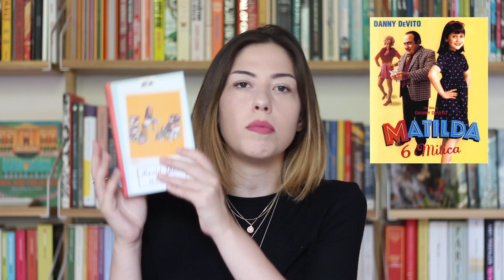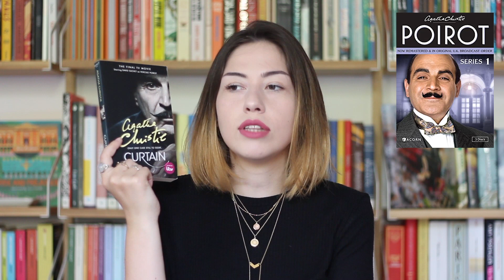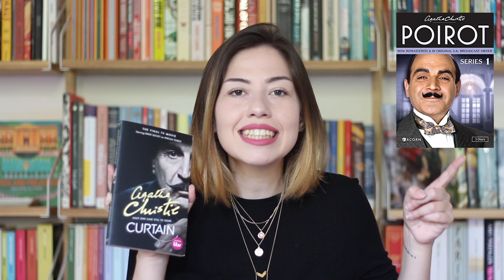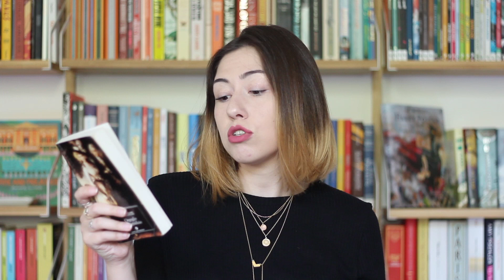Da Libro a Film | Le mie trasposizioni preferite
Era da tempo che volevo affrontare sul canale la questione delle trasposizioni cinematografiche dei libri. In questo video ve ne presento cinque che mi piacciono particolarmente, fatemi sapere nei commenti se siete interessati a vedere altri video del genere! :D

➟ La mia wishlist libresca su Amazon

✎ Libri citati:

Curtain di Agatha Christie

Il diario di Bridget Jones di Helen Fielding

Matilde di Roald Dahl

Orgoglio e pregiudizio di Jane Austen

Queen bees and wannabes di Rosalind Wiseman

✰ Film citati:

Il diario di Bridget Jones

Matilda 6 Mitica

Mean girls

Orgoglio e pregiudizio

Se vuoi sostenermi compra da amazon attraverso i miei link sovrastanti oppure da qui